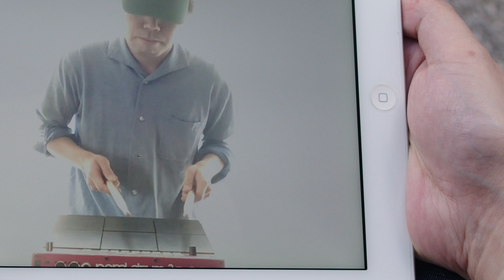blgtz - Feature (Official Video)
撮影：北尾和弥
監督・編集：賀々贒三
Director of Photography : Kitao Kazuya
Director & Editor : Kenzo Kaga